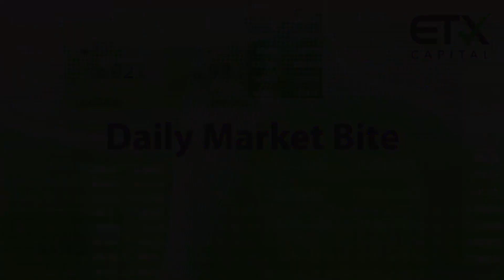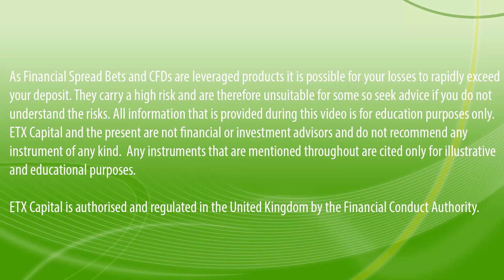Daily Market Bite 1st october, 2015: Wall Street has Worst Quarter Since 2011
Wall Street has Worst Quarter Since 2011 & Global Equities have Weakest Quarter in 4 Years